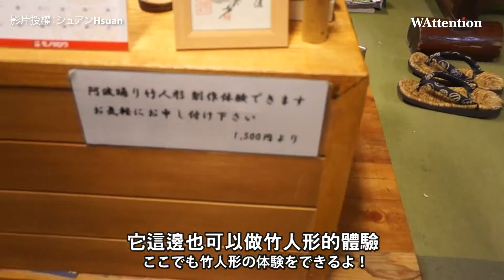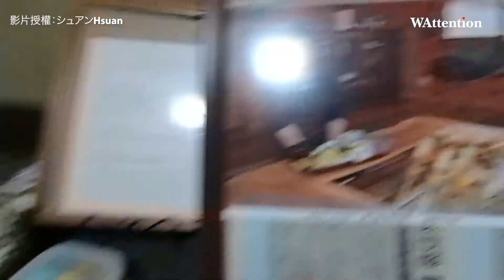前進德島縣美馬市！和シュアンHsuan一起體驗當地美景與文化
影片授權：シュアンHsuan

德島縣位於日本四國地區，古代稱為阿波國，從東京出發搭乘飛機只要個1多小時就可抵達。這次跟著シュアンHsuan一起透過影片，前往位在德島縣西北部的美馬市探索，驗道地美景、美食和手作工藝！
08:00到藍染工坊染出獨一無二的紀念小屋
01:12德島名產阿波尾雞和美馬市產柚子沙瓦
01:50安樂寺櫻花美景
02:24 德島必來鳴滝（鳴瀧瀑布）
03:16去老街走走！卯建街道
04:07 發現奇怪飲料！
05:12 阿波名工得竹子手工藝品店「時代屋」
05:53 日本農家民宿體驗趣！